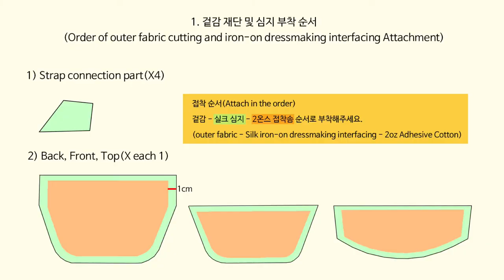ENG Sub) 끈조절 가능한 힙색 만들기 / +예쁜 키링도 함께해요 / How to make a hipsack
안녕하세요 잰봉일기의 잰 입니다.
오늘은 가벼운 산책에 안성맞춤인 '힙색'을 만들어볼거에요. 끈 조절이 가능한 힙색이라 크로스로 매도 좋고, 허리나 어깨에 매도 좋습니다.😊
오늘 사용된 원단과 부자재는 모두 제가 서포터즈로 활동중인 '정든작업실'에서 제공받거나, 직접 구입한 제품들이에요.
특히 10수 캔버스 원단은 현재 공구 진행중인 원단인데, 직접 사용해보고 퀄리티가 굉장히 좋아서 꼭 추천드리고싶어요!(저 원단 팔아서 추가로 돈 받고 그런거 없습니다🤣)
행복한 한주 보내세요🥰

Hello, I'm Jann from "Jannbong's Diary".
Today, I'm going to make a hipsack that's perfect for a light walk. It's a hipsack that can adjust the strap, so it's good to wear as a cross or on the waist or shoulder.😊
Both the fabric and subsidiary materials used today are products that I received or purchased directly from the 'Atelier Jeongdeun' where I am a supporter.
In particular, the 10's canvas fabric is currently in progress, so I'd like to recommend it because it's very high quality after using it myself!(I don't get to any extra pay for the fabric sales.)🤣)
Have a happy week🥰

🚩사용 원단
 - 네이버 부자재 카페 정든작업실(Atelier Jeongdeun)
   10수 워싱 캔버스(백아이보리)
   10's washed canvas (White-Ivory)

🚩사용 부자재
   키링DIY세트_라벤더플라워
   Keyring DIY set_Lavender Flower
   샤이닝웨빙_30mm_라벤더
   Shining waving_30mm_Lavender
   반짚업용 비슬론 3호 지퍼 마카롱_라벤더
   Vislon zipper 3_Lavender
   스마일 와펜
   Smile wappen
 - 기타
   가방 버클 30mm *1
   가방 조리개 35mm *1